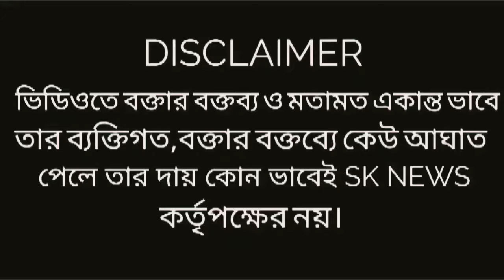Suvendu Adhikari:'ডায়মন্ড হারবারে EDর ডিরেক্টর দাঁড়াক' অভিষেকের কটাক্ষের জবাব দিল শুভেন্দু অধিকারী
Suvendu Adhikari:'ডায়মন্ড হারবারে EDর ডিরেক্টর দারাক'অভিষেকের কটাক্ষের যা জবাব দিল শুভেন্দু অধিকারী